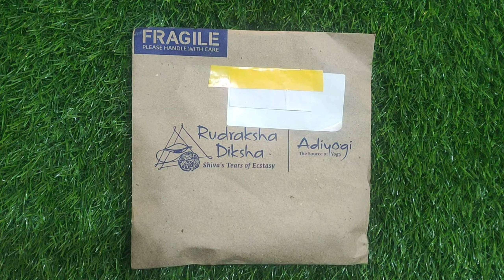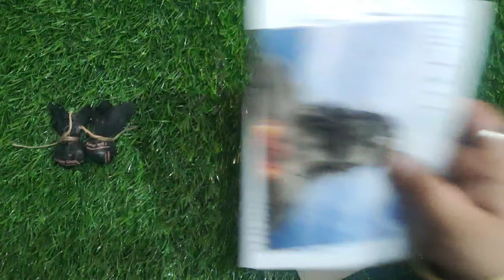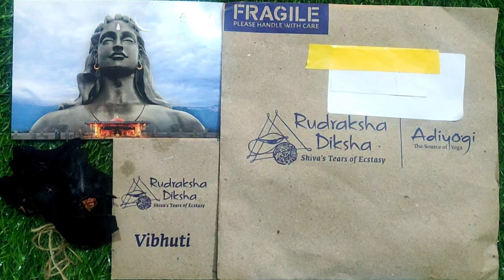Free Rudraksha Diksha Unboxing and Review | Satguru Adiyogi